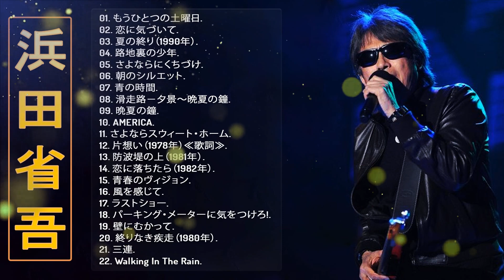【 浜田省吾ベストヒット】♬ 浜田省吾シングルコレクション ♬ Japanese Hit Songs ♬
01. もうひとつの土曜日.
02. 恋に気づいて.
03. 夏の終り（1990年）.
04. 路地裏の少年.
05. さよならにくちづけ.
06. 朝のシルエット.
07. 青の時間.
08. 滑走路－夕景～晩夏の鐘.
09. 晩夏の鐘.
10. AMERICA.
11. さよならスウィート・ホーム.
12. 片想い（1978年）≪歌詞≫.
13. 防波堤の上（1981年）.
14. 恋に落ちたら（1982年）.
15. 青春のヴィジョン.
16. 風を感じて.
17. ラストショー.
18. パーキング・メーターに気をつけろ!.
19. 壁にむかって.
20. 終りなき疾走（1980年）.
21. 三連.
22. Walking In The Rain.